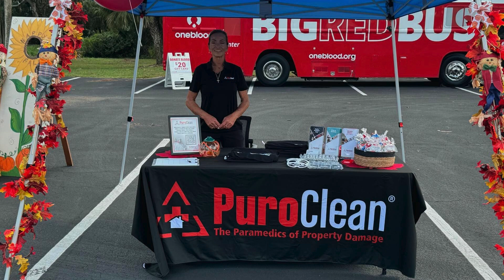Happy Birthday to our Project Manager, Anita Ginevra!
We're celebrating the birthday of our incredible Project Manager, Anita Ginevra! 🥳 Thank you for your tireless efforts, positive attitude, and guidance. We're so lucky to have you on our team.

Happy Birthday to Anita Ginevra - @ginevraanita , the heart of our team! 🎉 From all of us at PuroClean of Melbourne, we wish you a day filled with joy, love, and lots of cake!